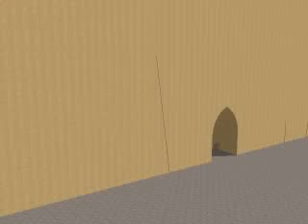sandhouse.avi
For Jacob. Sand House Doncaster